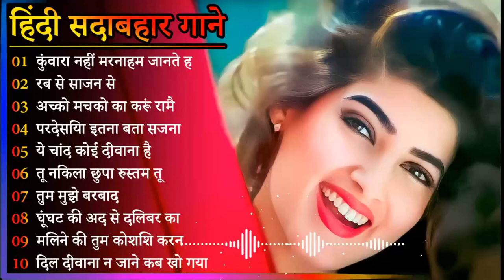90's 80's Songs🌹सदाबहार गाने 💖- Evergreen Songs💔 Udit Narayan-Alka Yagnik Songs💕 Dil Evergreen Songs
90's 80's Songs🌹सदाबहार गाने 💖- Evergreen Songs💔 Udit Narayan-Alka Yagnik Songs💕 Dil Evergreen Songs